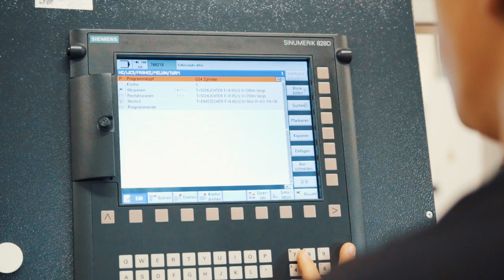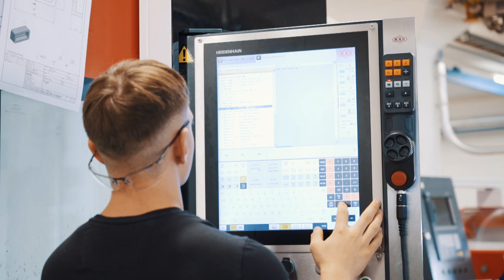Bauteile herstellen als Polymechaniker/in EFZ - Franke Schweiz AG | Lehrstellenvideo | Yousty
Ein Einblick in den Alltag einer Lehrstelle bei der Franke Schweiz AG in Aarburg AG als Polymechaniker/in EFZ

In diesem Video bringen wir euch den Beruf Polymechaniker/in EFZ näher. Hier wird hochpräzise und millimetergenau gearbeitet. Interessiert? Schaut euch unbedingt das Video an

Die Franke Schweiz AG in eigenen Worten: «Du interessierst Dich für eine Ausbildung in einem globalen Unternehmen, die abwechslungsreich und interessant gestaltet ist und Spass macht? Dann bist Du bei Franke genau richtig! Wir bilden kontinuierlich junge Menschen in verschiedenen Berufsbildern aus und schaffen so den Grundstein für die persönliche Karriere.»

Ihr wollt mehr über eine Ausbildung bei Franke Schweiz AG erfahren? Hier gibt es mehr Informationen: Das Besondere an yousty.ch ist, dass du neben allen wichtigen Informationen und Tipps zu den Berufen, freien Lehrstellen und dem Bewerbungsprozess Einblicke in ein Unternehmen bekommst. Bei Yousty kannst du online schnuppern!